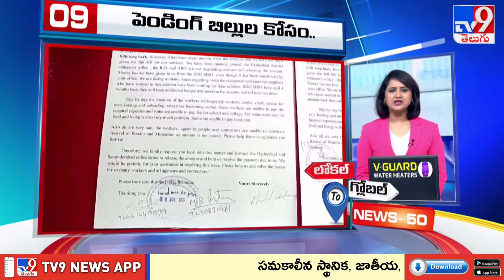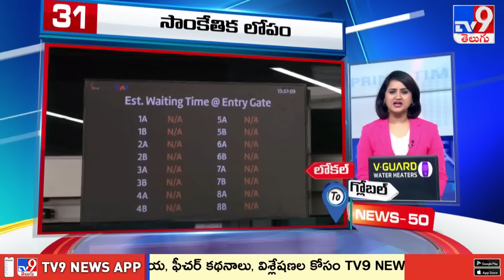News 50 : Local to Global | 7:30 AM | 20 July 2024 - TV9